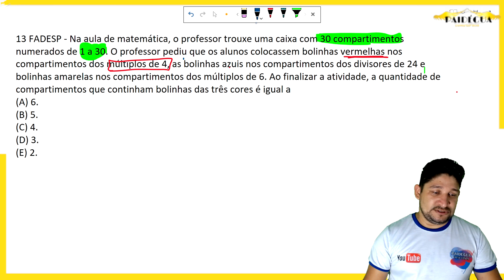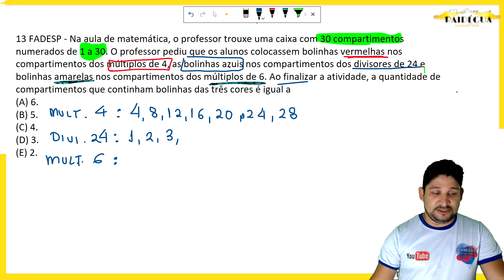CONCURSO CAMETÁ - MULTIPLOS E DIVISORES - MATEMATICA - FADESP